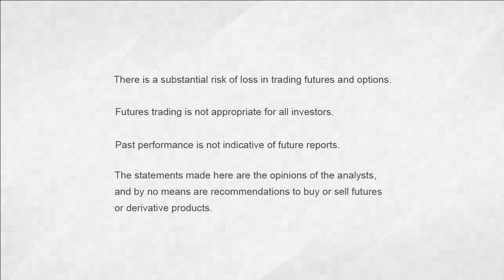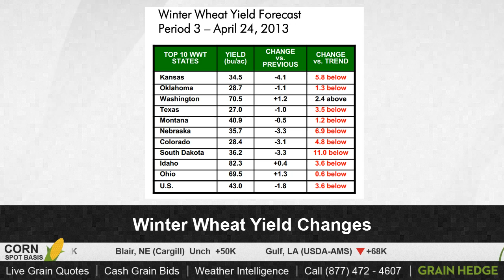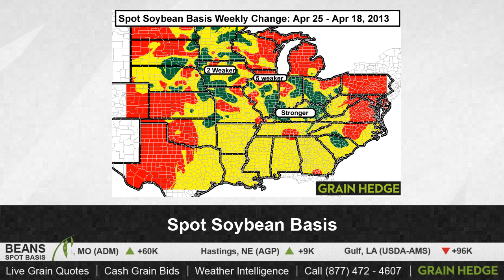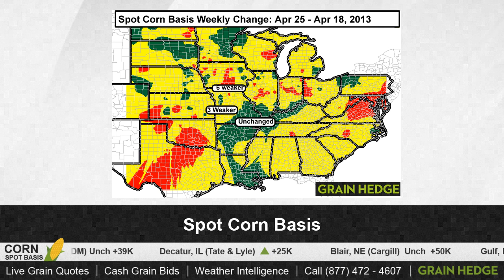GrainTV - April 26th, 2013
Grains slide lower to end the week. Today Cody and Logan discuss winter wheat conditions and cash basis.